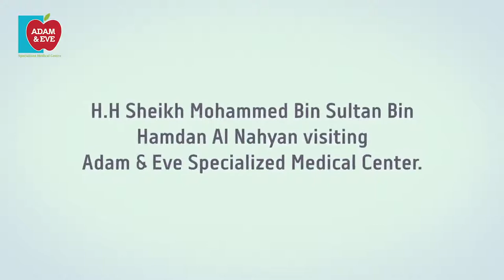H.H Sheikh Mohammed Bin Sultan Bin Hamdan Al Nahyan visiting Adam & Eve Specialized Medical Center